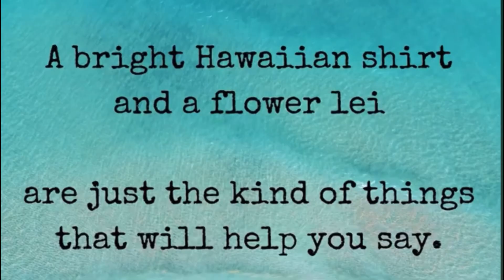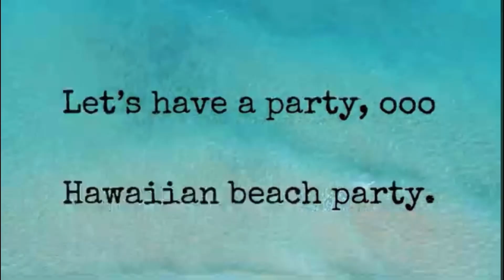Hawaiian Beach Party- from Hawaiian Beach Party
For educational rehearsals